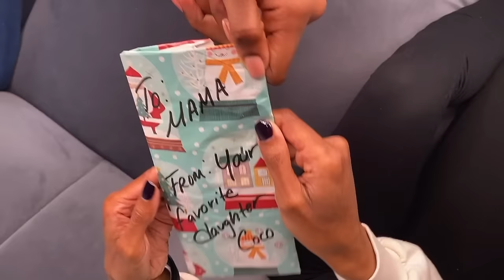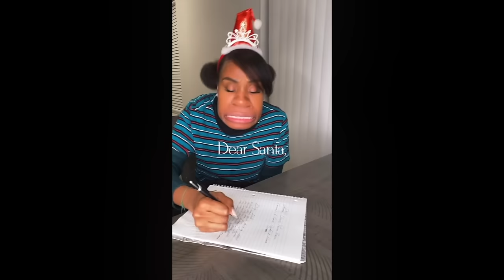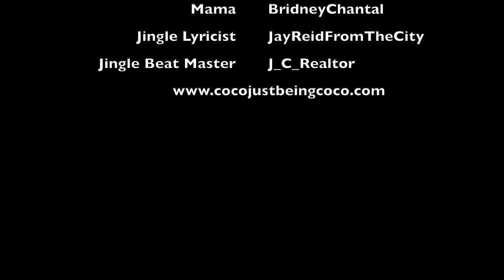Coco Just Being Coco: Compilation 29 Season 3 Episodes 82-86